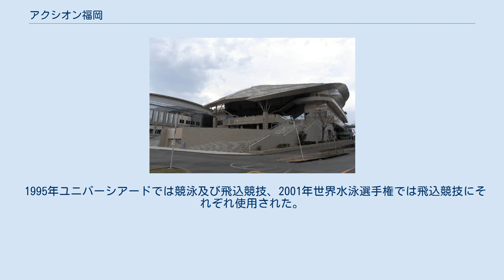アクシオン福岡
アクシオン福岡（アクシオンふくおか）は、福岡県福岡市博多区の東平尾公園内にある競技場。
「福岡県立スポーツ科学情報センター（ふくおかけんりつスポーツかがくじょうほうセンター）」（体育館）と「福岡県立総合プール（ふくおかけんりつそうごうプール）」の2施設の総称である。
アクシオン福岡マネージメントグループ（（公財）福岡県スポーツ振興センター外三社）が指定管理者となって管理している。
 1990年のとびうめ国体開催に当たり建設された。
アクシオン（acción）はスペイン語で「アクション」を意味する。
 福岡県立スポーツ科学情報センターは、アクシオン福岡を構成する体育館である。
 メインアリーナは寸法46m×39m、面積1,794m2、観客席は2,000席（うち固定席1,160席）。
 バスケットボール、バレーボール、ボクシングなど屋内スポーツに使用され、1995年ユニバーシアードではバレーボール競技に使用された。
現在はB.LEAGUE・ライジングゼファーフクオカの本拠地として使用されている。
 福岡県立総合プールは、アクシオン福岡を構成する室内プールである。
 25メートルプールと50メートルプールがあり、50メートルプールは、深さ2メートル以上あり、中学生以下は、入場に制限される。
 また、飛込用プールを備えており、一般者は利用が出来ない。
 1995年ユニバーシアードでは競泳及び飛込競技、2001年世界水泳選手権では飛込競技にそれぞれ使用された。